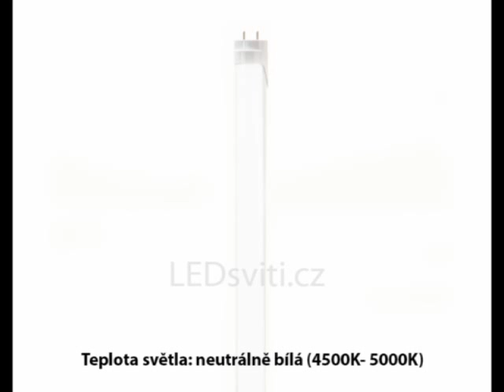LED zářivka 60cm 10W mléčný kryt bílá | LEDsviti.cz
"Použití :
Náhrada za klasickou 60cm zářivkovou  trubici,  interiérové osvětlení, osvětlení bytu, kanceláře, restaurace,  hotelu, obchodu, domu, garáže, dílny, výrobní haly.

Charakteristika :
Úspora až70% energie. Okamžitě 100% světla.  Teplota chromatičnosti – 5000K bílá (svítí neutrálně bíle).  Životnost až 50 000 hodin. Bezúdržbový provoz. Vyzařuje velmi příjemné světlo, díky mléčnému krytu - neoslňuje. Tichý provoz. Nebliká.

Popis :
Rozměry zářivky: 60 cm. Materiál – hliník a PC. Lze montovat do klasických zářivkových svítidel. Není potřeba startér ani tlumivka.

Barva světla : bílá
Teplota světla : 5000K
Rozměry : 26 x 26 x 600 mm
Krytí :  IP20
Hmotnost : 0,18 Kg
Výkon : 10W
Typ LED : Epistar 2835SMD
Světelný tok : 1050 lm
Svítivost až jako : 60cm zářivka
Vyzařovací úhel : 120°
Počet spínacích cyklů : 80 000 krát
Napájení : 85-265V
Životnost : až 50 000h
Třída spotřeby : A
Stmívatelnost : ne
Účinnost zdroje : 95%
Podání barev : více než 75 Ra
Zahřívací doba : méně než 0,1 s
Pracovní teplota : od -40 do +50
Materiál : hliník + PC
Záruka : 24 měsíců
Certifikace : CE, RoHS"